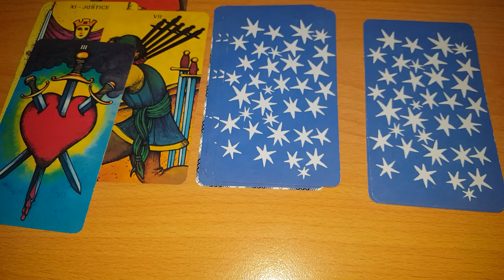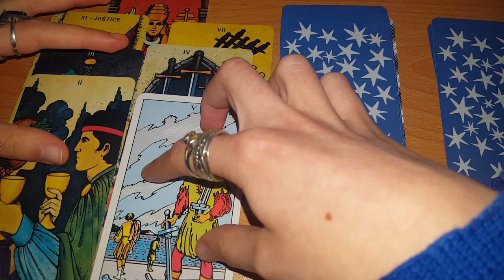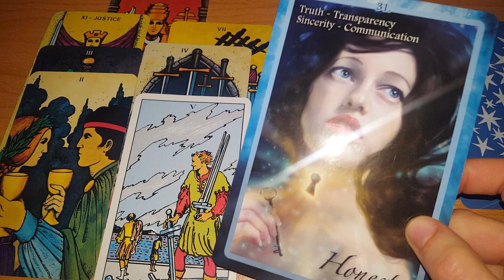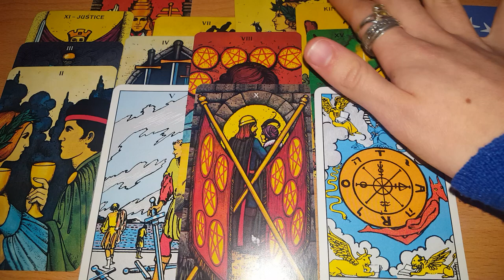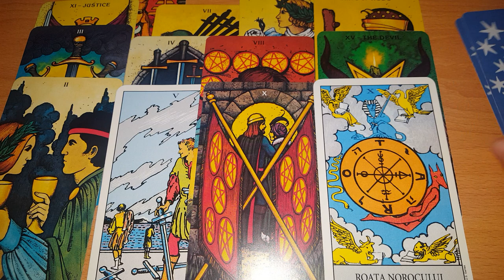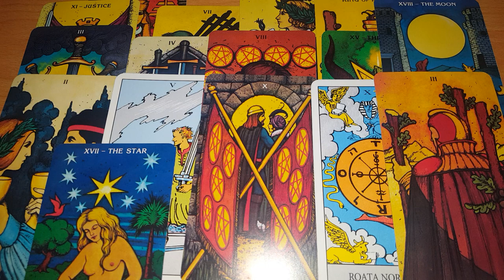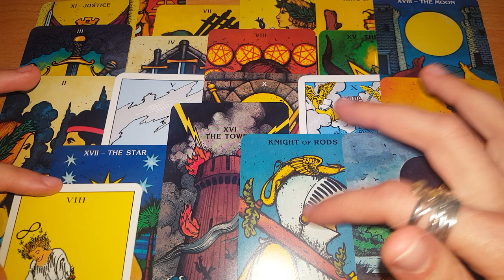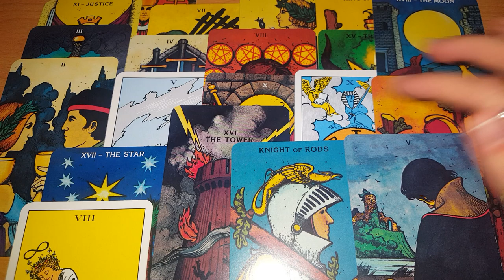SAGETATOR - CONTINUA SA MERGI SI NU PRIVI INAPOI! TE ASTEAPTA MULTE SCHIMBARI! MARTIE 2021!